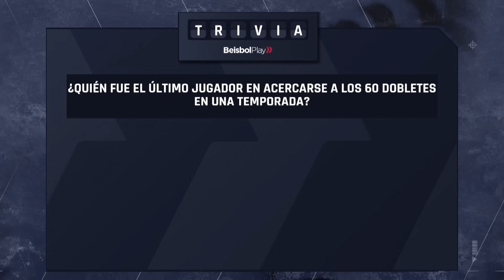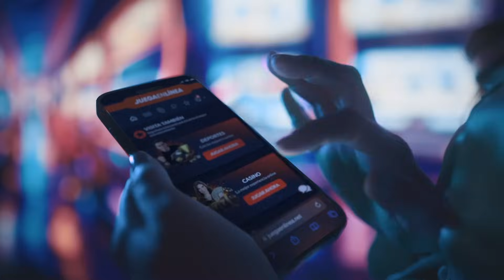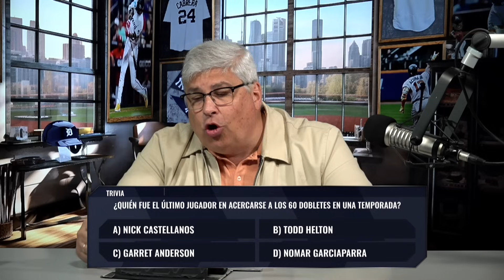Entre Líneas #74 // Campeones sin corona: Los casi MVP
“Entre Líneas” con Fernando Arreaza. Análisis, estadísticas, opinión, pronósticos. Todo lo que buscas en un solo programa.

Ep 74. Un repaso de los jugadores con números de Jugador Más Valioso, pero que no ganarán el premio. Comparamos a dos segunda base de poder, pasado y presente: Jeff Kent vs Gleyber Torres.

🔥🔥Disfruta de la temporada 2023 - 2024 de la LVBP en vivo en la plataforma oficial de streaming del béisbol profesional venezolano.  👇👇👇